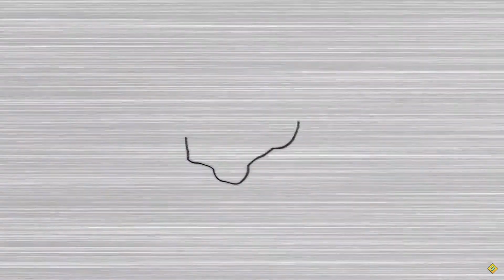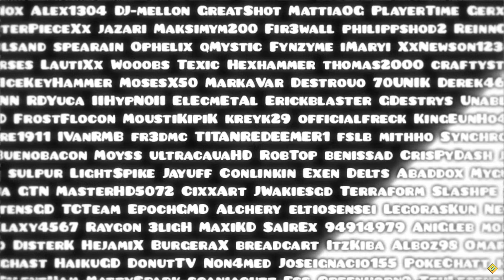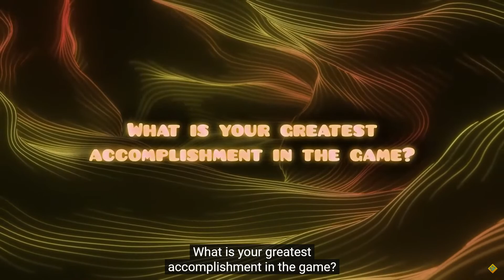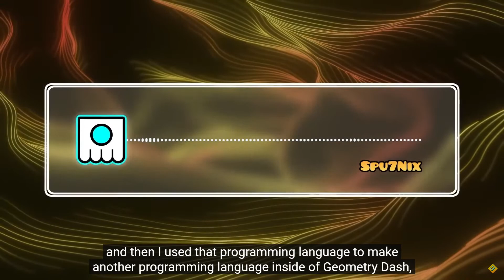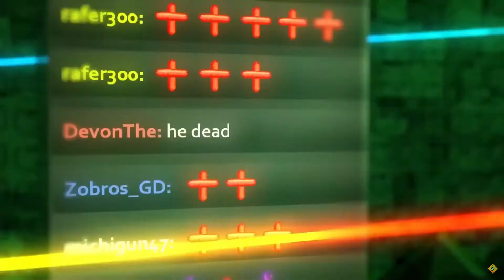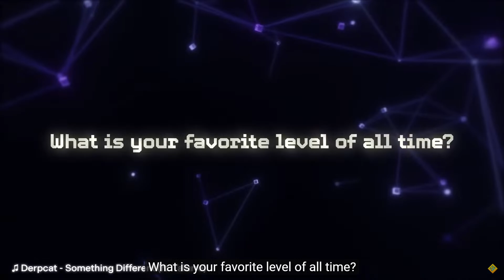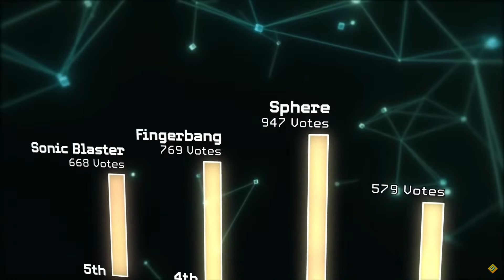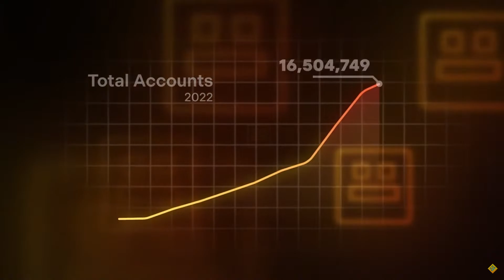Geometry dash 10 Year Anniversary Celebration!